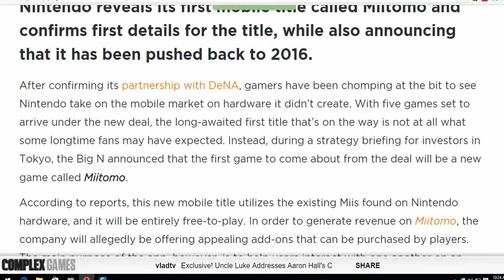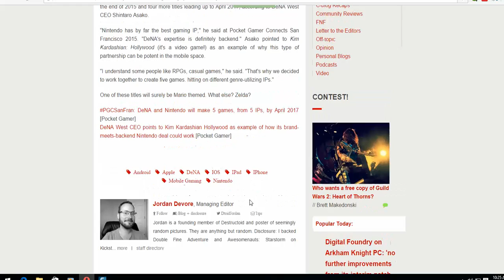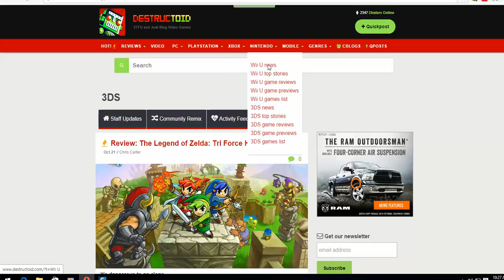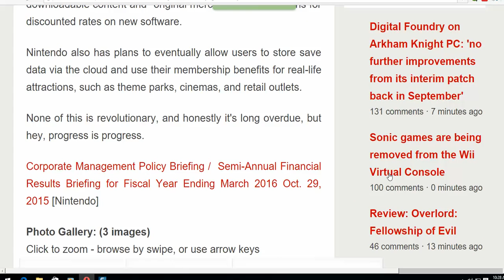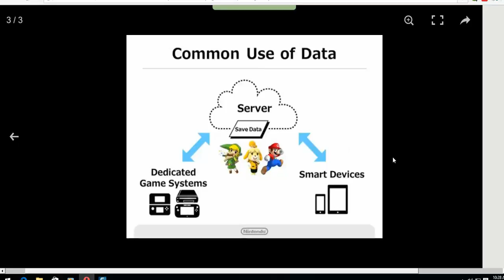Nintendo Mobile News HD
Here's all the lasest nintendo mobile news. incuding the new my nintendo club.
and a announcement  i don't know what's worse getting a bunch of idiotic comments about monster hunter 4 or getting no views ? it is just me or youtube is not fun anymore ??